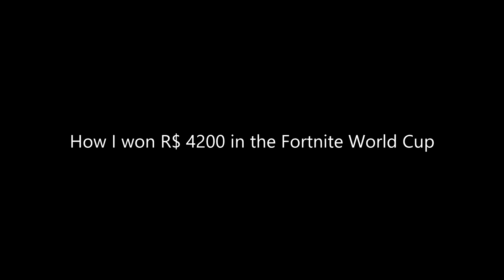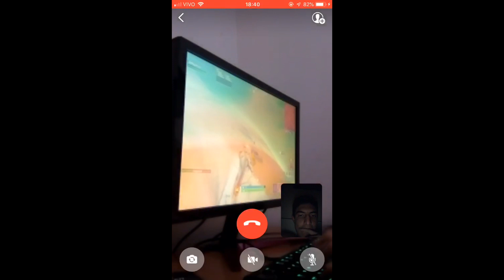How I won R$ 4200 in the Fortnite World Cup